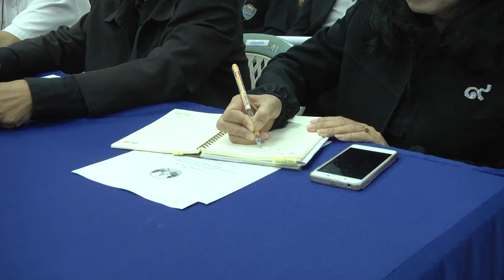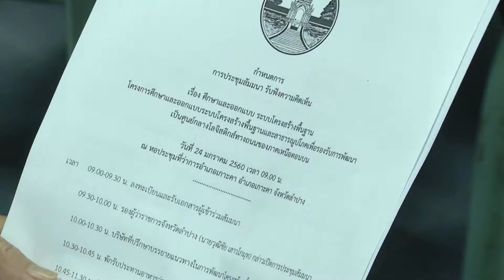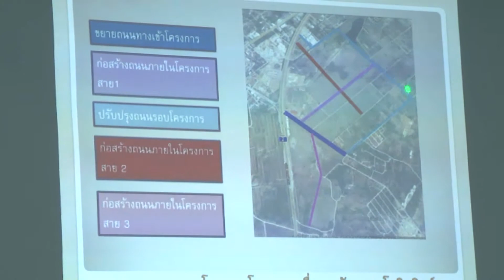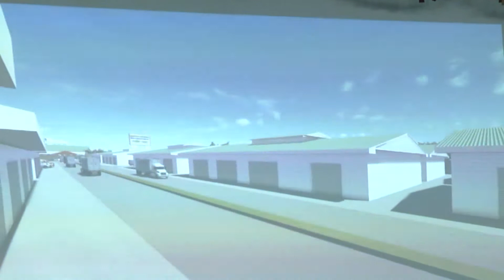26 ม.ค. 60 จ.ลำปาง เปิดเวทีรับฟังความคิดเห็น ศึกษาความเหมาะสมการพัฒนาพื้นที่เป็นศูนย์กลางโลจิสติกส์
จังหวัดลำปาง ร่วมกับ ที่ว่าการอำเภอเกาะคา และบริษัท ไทยคอนซัลแตนท์ เอ็นจิเนียริ่ง จํากัด เปิดพื้นที่จัดเวทีประชุมกลุ่มย่อย ครั้งที่1 รับฟังความคิดเห็นของประชาชน ทำการเก็บข้อมูลรวบรวมรายละเอียดข้อเสนอแนะประเด็นปัญหาด้านต่างๆ สำหรับใช้เป็นแนวทางในการพิจารณาออกแบบพัฒนาพื้นที่ชุมชนอำเภอเกาะคา ตามโครงการ “ศึกษาและออกแบบระบบโครงสร้างพื้นฐานและสาธารณูปโภค รองรับการพัฒนาพื้นที่ให้เป็นศูนย์กลางโลจิสติกส์ทางถนนของภาคเหนือตอนบน” ซึ่งได้มีการจัดการประชุมขึ้น ที่ห้องประชุมศาลาประชาคม ที่ว่าการอำเภอเกาะคา จังหวัดลำปาง มีนายวุฒิชัย  เสาวโกมุท รองผู้ว่าราชการจังหวัดลำปาง ให้เกียรติเป็นประธานเปิดการประชุมรับฟังความคิดเห็น โดยมีผู้แทนของหน่วยงานองค์กรทุกภาคส่วนที่เกี่ยวข้อง ทั้งจากภาครัฐ รัฐวิสาหกิจ สถาบันการศึกษา องค์กรปกครองส่วนท้องถิ่น องค์กรธุรกิจเอกชน และภาคประชาชนในเขตพื้นที่จังหวัดลำปาง รวมจำนวนกว่า 200 คน เข้าร่วมประชุมให้ข้อเสนอแนะและแสดงความคิดเห็นร่วมกัน
สำหรับการประชุมดังกล่าวได้จัดขึ้น เพื่อเป็นการร่วมระดมความคิดเห็นของหน่วยงานองค์กรทุกภาคส่วนในพื้นที่จังหวัดลำปางที่มีส่วนเกี่ยวข้องกับการดำเนินงานพัฒนาพื้นที่ชุมชนอำเภอเกาะคาให้เป็นศูนย์กลางระบบโลจิสติกส์ทางถนน พร้อมทั้งให้หน่วยงานที่เกี่ยวข้องและประชาชนในพื้นที่ที่มีส่วนได้เสียในโครงการฯ ได้มีส่วนร่วมในการให้ข้อเสนอแนะต่อการออกแบบจัดทำระบบโครงสร้างพื้นฐานเพื่อการพัฒนาพื้นที่ ซึ่งจะเป็นข้อมูลสำคัญสำหรับใช้เป็นแนวทางในการพิจารณาจัดวางผังเมืองพื้นที่เศรษฐกิจใหม่ ทั้งนี้เพื่อให้การพัฒนาพื้นที่ชุมชนอำเภอเกาะคาเกิดความเหมาะสม สอดคล้องกับแผนยุทธศาสตร์การพัฒนาจังหวัดลำปาง ด้านการสร้างเสริมและพัฒนาจังหวัดให้มีความพร้อมรองรับกับการเข้าสู่ประชาคมอาเซียน เชื่อมโยงการค้ากับกลุ่มประเทศอนุภูมิภาคลุ่มแม่น้ำโขง
โดยในการประชุม ทางบริษัท ไทยคอนซัลแตนท์ เอ็นจิเนียริ่ง จํากัด ในฐานะที่ปรึกษาออกแบบและบริหารงานก่อสร้าง ได้มีการนำเสนอรายละเอียดในภาพรวม ซึ่งมีแนวทางจะดำเนินการก่อสร้างระบบโครงสร้างพื้นฐานและสาธารณูปโภคตามโครงการฯ ดังกล่าว บนพื้นที่ราชพัสดุในเขตท้องที่ตำบลเกาะคา และตำบลศาลา อำเภอเกาะคา จังหวัดลำปาง ตรงจุดบริเวณพื้นที่ติดด้านหลังและด้านข้างของ มหาวิทยาลัยจุฬาลงกรณ์ราชวิทยาลัย วิทยาลัยสงฆ์นครลำปาง ยาวต่อเนื่องถึงบริเวณพื้นที่ด้านหลังติดกับองค์การบริหารส่วนจังหวัดลำปาง รวมเป็นบริเวณเนื้อที่ทั้งหมดกว่า 1,126 ไร่ โดยการศึกษาพื้นที่เบื้องต้น เพื่อทำการออกแบบก่อสร้าง มีความต้องการที่จะดำเนินการสร้างระบบสาธารณูปโภคพื้นฐาน 7 อย่าง ประกอบด้วย การก่อสร้างระบบถนนภายนอกโดยรอบโครงการเพื่อรองรับระบบโลจิสติกส์, การก่อสร้างระบบไฟฟ้าและเทคโนโลยีสารสนเทศ, การก่อสร้างปรับปรุงพื้นที่ภายในที่ราชพัสดุให้เป็นจุดเปลี่ยนถ่ายสินค้า หรือบรรจุภัณฑ์, การก่อสร้างระบบระบายน้ำและป้องกันน้ำท่วม, การก่อสร้างระบบประปา, ระบบบำบัดน้ำเสีย และระบบรวบรวมคัดแยกและกำจัดขยะมูลฝอย
อย่างไรก็ตามในการรับฟังความคิดเห็นครั้งนี้ ทางหน่วยงานที่เกี่ยวข้องและประชาชนในพื้นที่ที่มีส่วนได้เสียในโครงการฯ ได้ให้ข้อเสนอแนะประเด็นปัญหาเพิ่มเติมต่อการศึกษาออกแบบโครงการฯ ในเรื่องต่างๆ ซึ่งจะต้องได้รับการแก้ไขและดำเนินการ อาทิเช่น การช่วยเหลือเยียวยาแก่เกษตรกรชาวนาที่ได้เช่าใช้ประโยชน์ในพื้นที่ราชพัสดุแปลงดังกล่าว, การจัดทำ Buffer Zone ยาวตลอดแนวพื้นที่โครงการ พร้อมจัดทำ Bunker ป้องกันฝุ่นที่จะเกิดขึ้นจากรถบรรทุกสินค้า ที่จะมีการวิ่งเข้า-ออกจำนวนมาก, การขุดลอกขยายลำคลอง-แม่น้ำ ในพื้นที่บริเวณลุ่มน้ำตอนล่างของโครงการให้ยาวตลอดแนวเพื่อป้องกันปัญหาน้ำท่วมพื้นที่โดยรอบในช่วงฤดูน้ำหลาก, การจัดสร้างจุดกลับรถและสร้างถนนเข้าออกโครงการต้องมีความปลอดภัยไม่เป็นจุดเสี่ยงที่จะก่อให้เกิดอุบัติเหตุ เป็นต้น ทั้งนี้สำหรับข้อมูลที่ได้รับ ทางบริษัทที่ปรึกษาออกแบบฯ จะได้นำไปวิเคราะห์สรุปผลปรับปรุงแบบที่จะทำการก่อสร้างให้มีความสมบูรณ์ เหมาะสมตรงกับความต้องการของประชาชนในพื้นที่ที่มีส่วนได้เสียให้มากที่สุด ซึ่งจะได้มีการนำเสนอในภาพรวมให้ทุกฝ่ายทุกภาคส่วนได้รับทราบร่วมกันอีกครั้งในโอกาสต่อไป